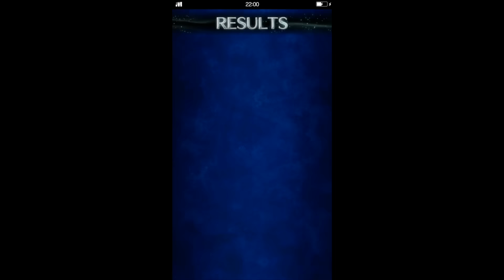FFBE (Global) - HOW TO DEFEAT MARCH ON IFRIT - ELT (6 min ONLY)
TLTW;
- At least 50% fire element resist across all characters
- Character FIRE elemental buff (e.g. Marie)
- Character with AOE status ailments recovery
- Equip Bushido - Freedom (from gilgamesh) to dispel your team from fire debuff
- Fire element equipment (Flame Mail, Flame Shield, Fire Accessory)
- Party Companion: Noctis (with ifrit)
- Bring along Elixirs / Mega Turbo Ether

TOUGH FIGHT INDEED!